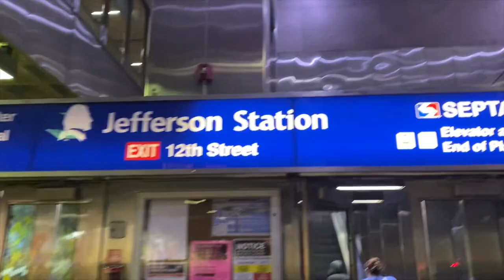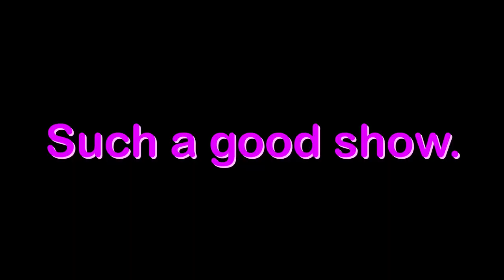Fitz And The Tantrums Philadelphia 2023 — Concert Vlog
This channel and I do not claim any rights over the song used in this video.

This was such a fantastic show!! 10/10